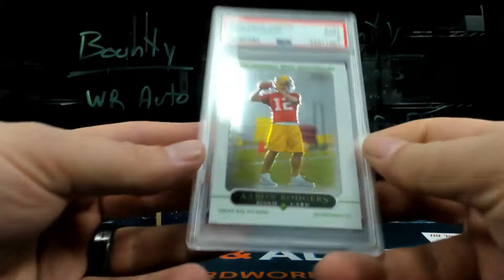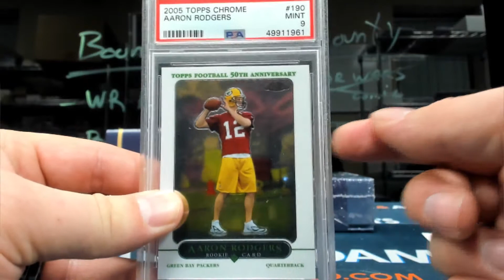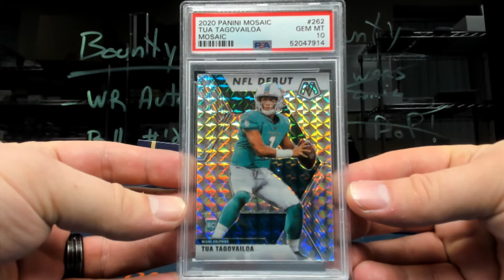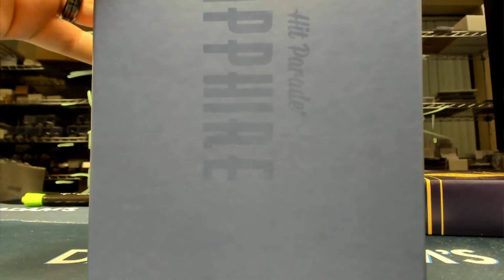Julian's HP Sapphire Football break